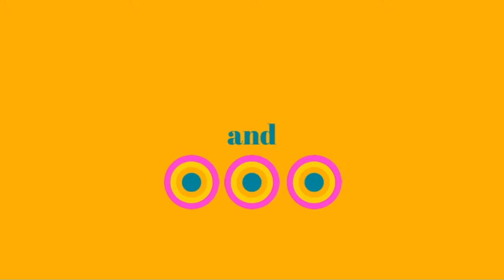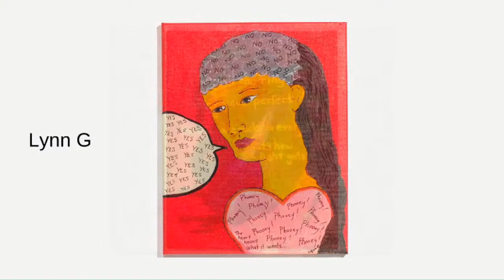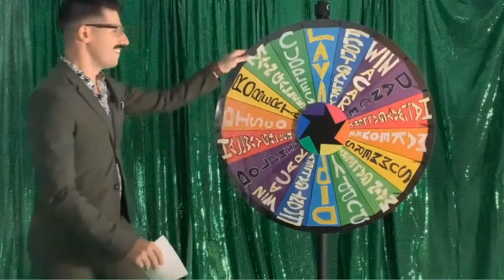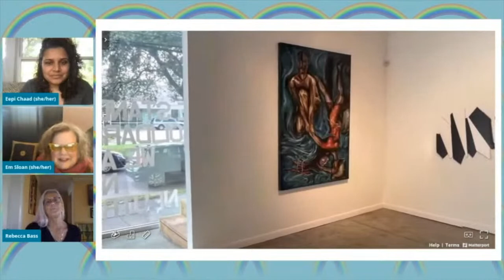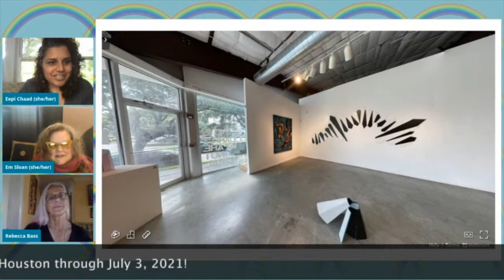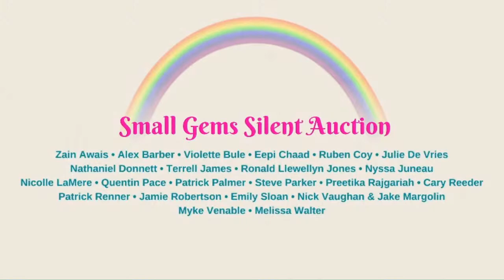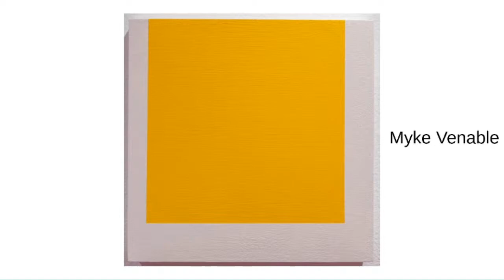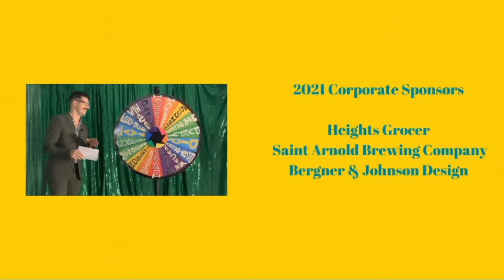Live from the Internet - 2021 MARTY Party Variety Show!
The 2021 MARTY Party Variety Show will be hosted by Radu Barbuceanu and features dancing, performances, games, a silent auction with work from local artists, along with the annual exhibition by artists participating in the Healing Art program.